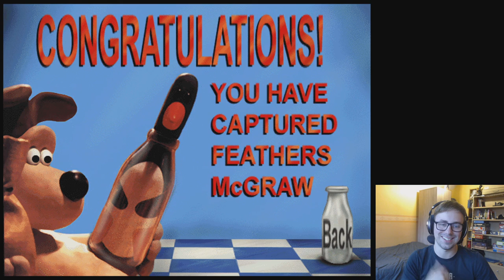I attempt to BEAT Wallace & Gromit: Great Train Game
ORIGINAL DESCRIPTION:
I attempt to BEAT the notoriously difficult Wallace & Gromit: Great Train Game (from the Wallace & Gromit Fun Pack). Has anyone ever beaten it before? Who knows? You can hardly find video of this game online, let alone one of anyone actually completing it, so this is my attempt to complete the game, once and for all!

I thought it would be fun to do a video revisiting this game 11 years later, so here we are.

-- Timestamps --
0:00 - Intro
2:34 - Level 1, Wensleydale Central
2:51 - Level 2, The Porridge Run
3:06 - Level 3, Shaun's Chicane
3:22 - Level 4, Bungee Bends
3:44 - Level 5, Crackers Yard
4:12 - Level 6, Cheddar Gorge
4:36 - Level 7, No Turning Back
5:02 - Level 8, The Preston Express
5:30 - Level 9, Camembert Curves
6:00 - Level 10, Stilton Straights
6:46 - Level 11, Toaster Terminus
7:17 - Level 12, Feather's Fabulous Flyer
7:45 - Level 13, Woolly Crossing
8:26 - Level 14, Hotpot Depot
9:31 - Level 15, Gorgonzola Zig Zags
10:26 - Level 16, Wallace Way
10:52 - Level 17, The Mousetrap
12:34 - Level 18, Jammy Junction
13:26 - Level 19, The Wrong Side Of The Tracks
22:59 - Level 20, The End Of The Line